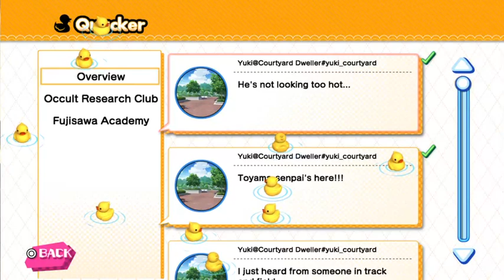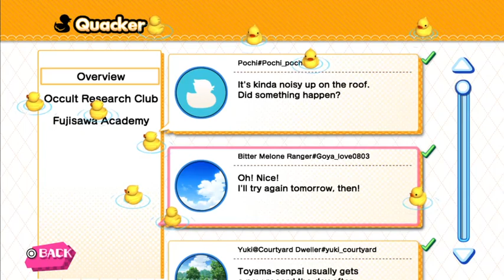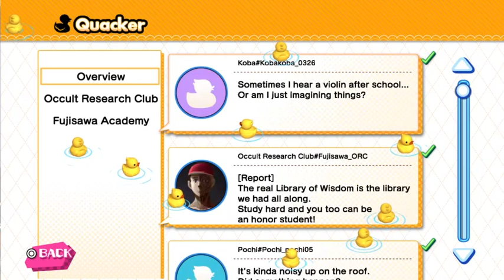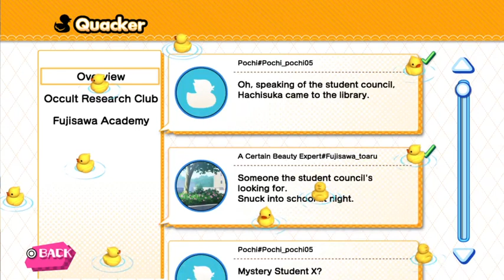Kotodama: The 7 mysteries of Fujisawa (02)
Time to solve two more mysteries of Fujisawa.